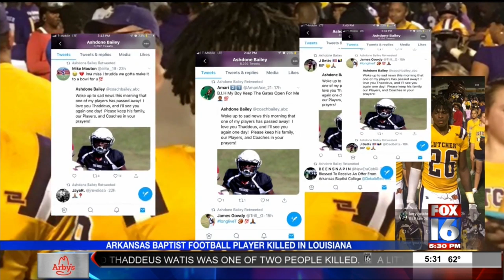Louisiana Shooting Claims Life of AR Baptist College Football Player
Thaddeus Watis killed in Christmas Eve incident.